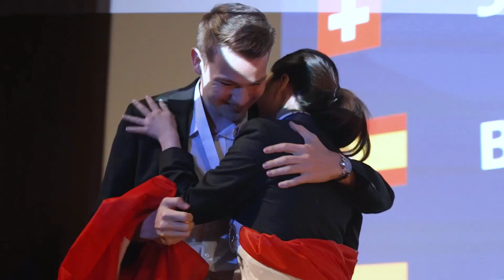WorldSkills Competition 2022 Special Edition - Best Of Closing Ceremony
SwissSkills National Team @ Closing Ceremony WorldSkills Competition 2022 Special Edition

5 Goldmedaillen, 5 Silbermedaillen, 9 Bronzemedaillen und 12 MedallionOfExcellence
5 médailles d'or, 5 d'argent, 9 de bronze et 12 MedallionOfExcellence
5 ori, 5 argenti, 9 bronzi e 12 MedallionOfExcellence